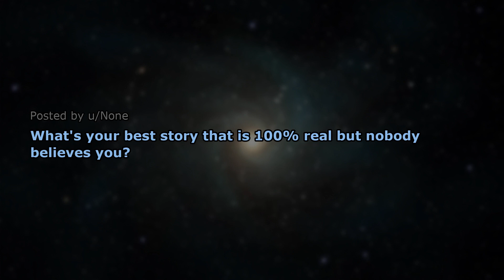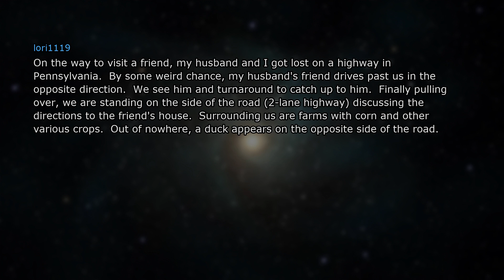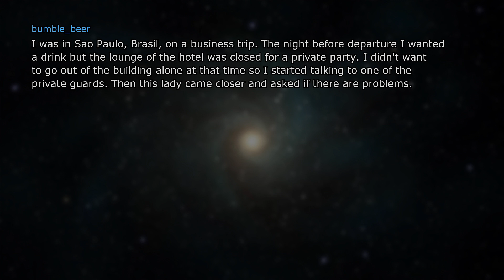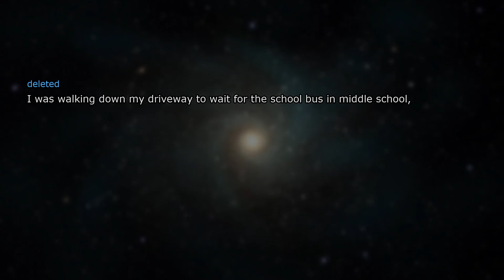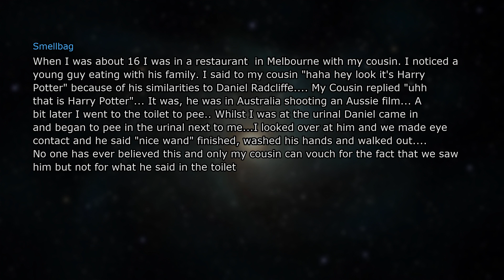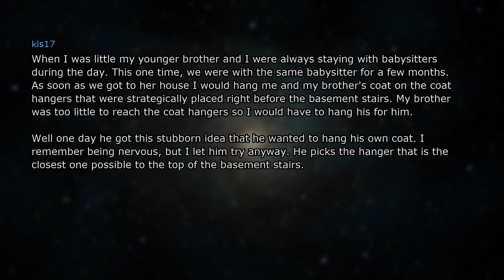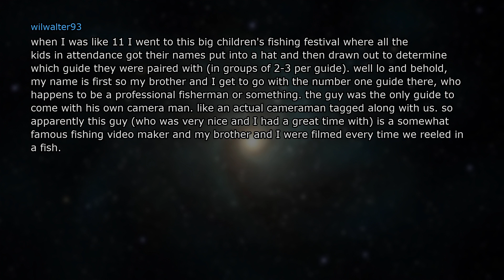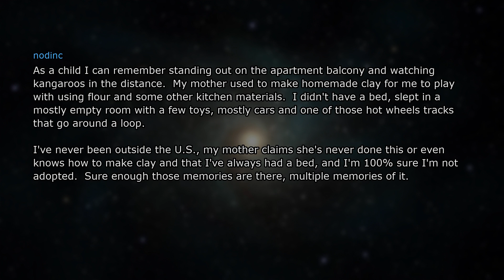What's your best REAL story that no one believes? (r/AskReddit) | Reddit Stories